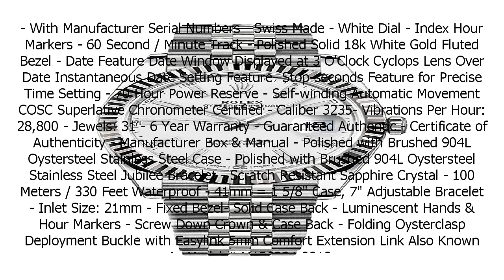Special Discount on Rolex Datejust 41 White Dial Jubilee Bracelet Luxury Watch Ref 126334